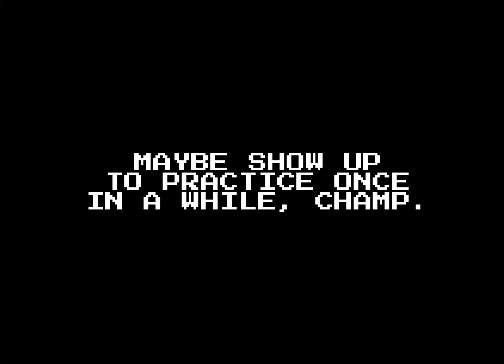Someone’s Getting Cut From The Squad | Great Moments In 8-Bit Sports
Great Moment #5: Knowing who to cover can be difficult sometimes.

Great Moments in 8-Bit Sports is a channel dedicated to featuring funny bloopers and weird happenings in retro sports games like Retro Bowl!

Music is Creative Commons Zero from FreePD.org
Song: Inventing Flight
By: Bryan Teoh

All sound effects are Creative Commons Zero from Freesound.org